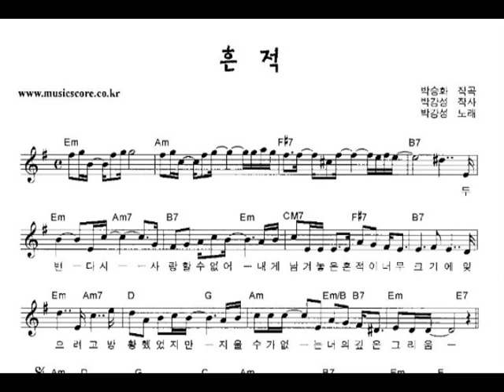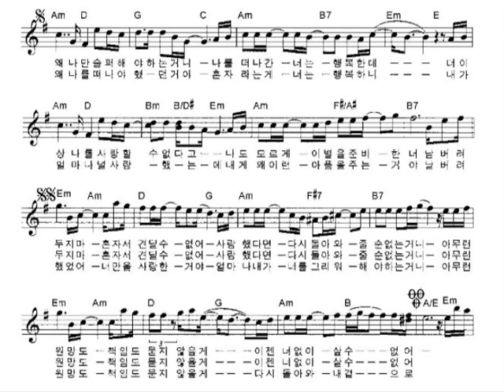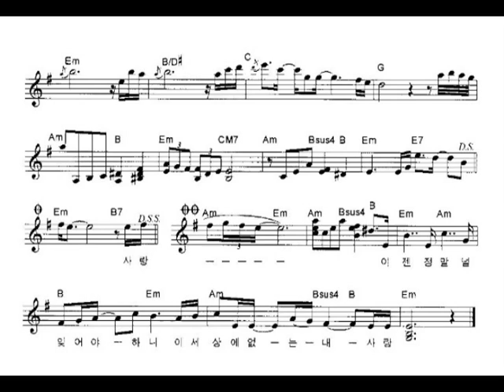흔적(박승화,박강성) 노래 지춘섭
흔적(박강성, 박승화, 박강성)
노래 아마테너 지춘섭